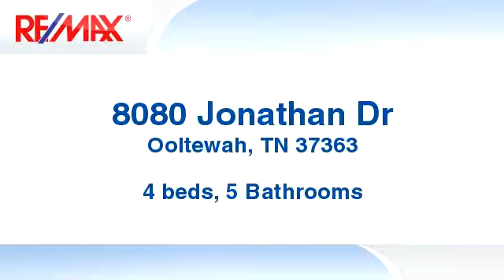Residential for sale - 8080 Jonathan Dr, Ooltewah, TN 37363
New Construction home shecduled for completion in May/June 2016. Located on the Champions 15th tee box, Highly sought after(Hampton on the Lake)Cain Development features include beautiful hardwood floors, specialty ceilings, moldings, custom cabinetry, beautiful back splash and granite countertops are just a few of the finishes in the gorgeous European, French, Contemporary style home. Cain Development includes commercial grade stainless steel appliances. The Master Suite bath on the main level features walk through tiled shower, and a classic clawfoot soaking tub. Enjoy the covered back porch with breathtaking views of the champions golf course fairway. Hampton on the lake also offers a rare combination ,community pool and private lake access!!!

Bedrooms: 4
Bathrooms: 5 Bathrooms
Square Feet: 4100
Price: $779,000

06/27/2016 01:24:01 am

Last modified: